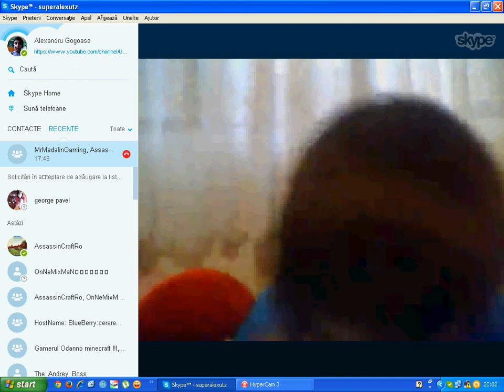Fata lui AssassinYTB